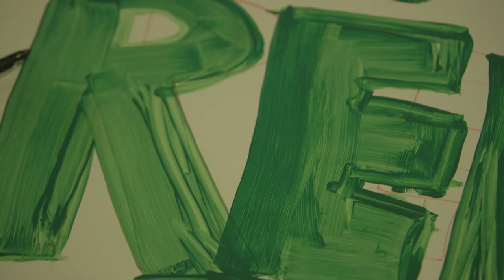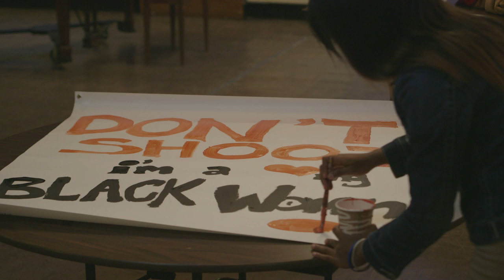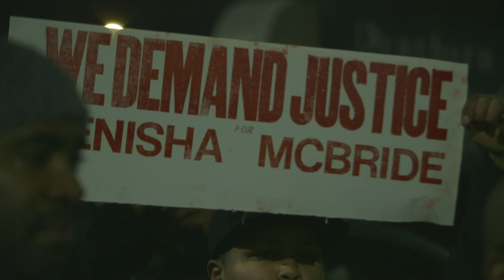WE DEMAND JUSTICE FOR RENISHA MCBRIDE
Demand Justice for Renisha McBride:
Call Dearborn Heights Police NOW
Demand the man who shot and killed teenager Renisha McBride be arrested and held accountable for his actions!
Demand they reveal his name!